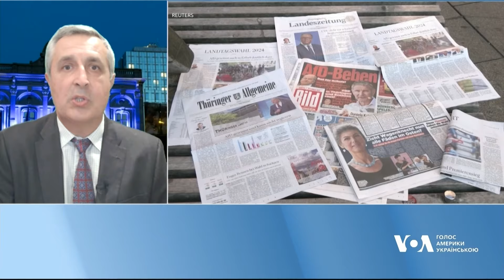Крайньоправі та крайньоліві: вплив виборів у Німеччині на Україну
Німецька партія "Альтернатива для Німеччини" може стати першою ультраправою партією, яка перемогла на регіональних виборах у Німеччині з часів Другої світової війни. Окрім крайньоправої партії помітних успіхів на місцевих виборах 1 вересня у східнонімецьких землях домоглася нова крайня ліва партія “Союз Сари Ваґенкнехт”. У зовнішній політиці німецькі крайні праві і крайні ліві сходяться, ставлячи під сумнів військову допомогу Україні. Які можуть бути наслідки цих виборів для підтримки України - пояснює Богдан Цюпин.